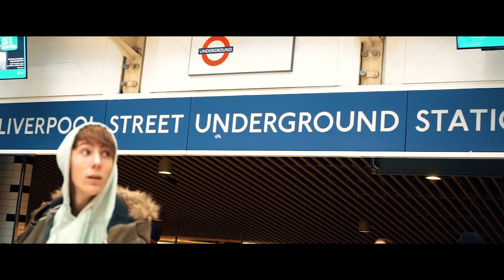The Verdicts - Liverpool Street (Official Music Video)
The Verdicts are:

Albie Baxter - Rhythm / Lead Guitar
Archie Chapman - Vocals / Rhythm Guitar / Synth
Fin Dyer - Rhythm / Lead Guitar / Backing Vocals
Harry Munson - Bass / Backing Vocals
Archie Storrar - Drums

This recording was produced by Nathan Wacey from Rebellion Studios in Marks Tey. Both Rhythm and Lead guitar were recorded by Albie Baxter and Fin Dyer. Bass by Harry Munson. Lead vocals were recorded by Archie Chapman. Mixed and Mastered by Nathan Wacey.

To everyone who's supported us this far: thank you. We couldn't do it without you.

All the love:
Albie, Archie, Archie, Fin and Harry x x